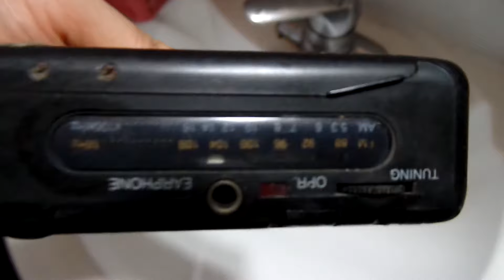1990년대 녹음기 카세트. Cassette Recorder. North Jeollado. 全羅北道 .전주. 全州 . Jeonju . KOREA